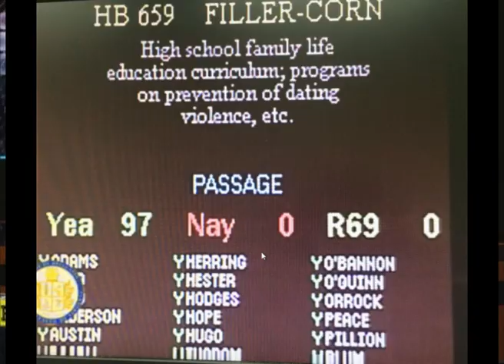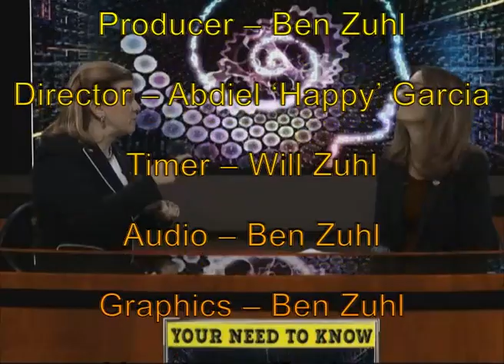Your Need To Know Eileen Filler-Corn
Delegate Eileen Filler-Corn talks with Catherine Read about the House of Delegates and this year's election.